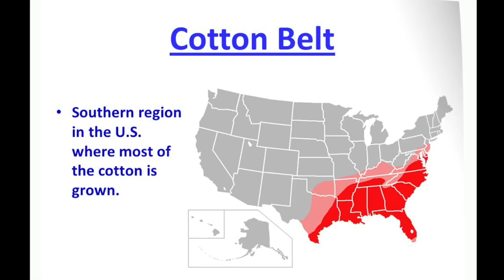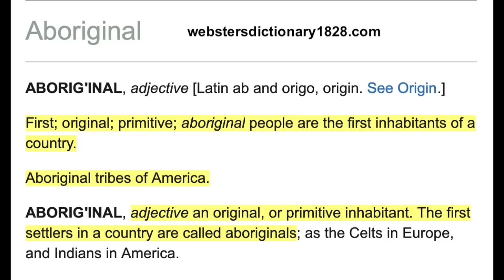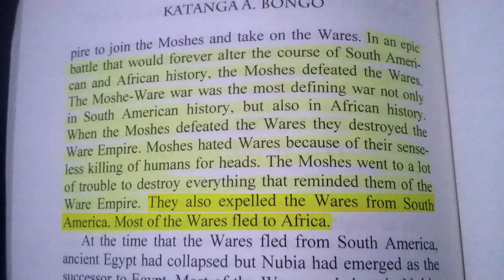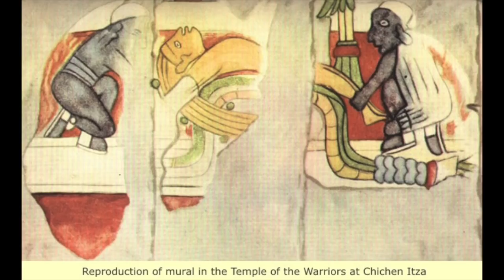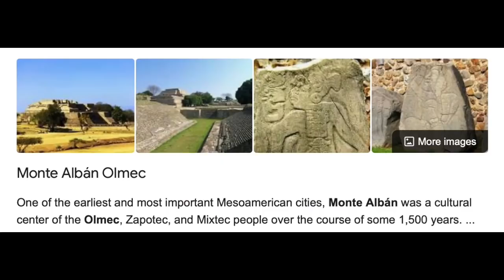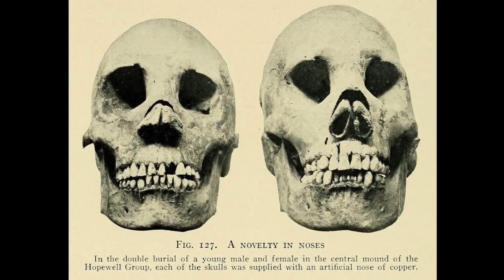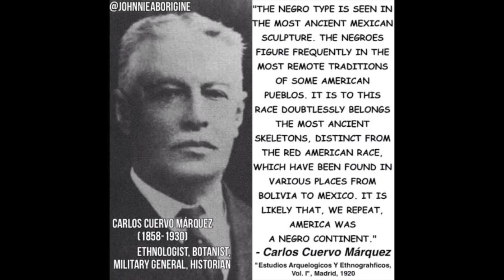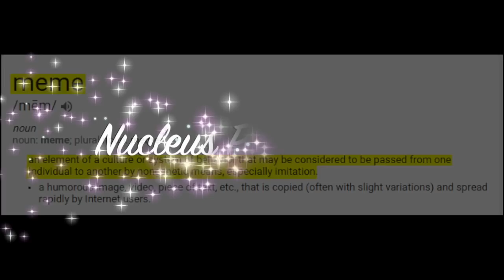Aboriginal American History Intro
This presentation will illustrate the truth about the millions of displaced and reclassified indigenous Americans who are so-called and known as misnomers and bywords are in fact the true descendants of the ancient American civilizations from Antiquity and before History. This evidence is seen in the most ancient sculptures, carvings, murals, writings and many other relics and artifacts from times immemorial until just a few centuries ago. They are the images and the depictions of and by the people themselves with the very distinctive physiognomy of dark complexions, broad noses, coarse hair in afros, braids and locs and naturally plump lips. Physical features and traits that have been historically and unequivocally classified as Negroid. I urge all to share this information for the edification of the people and especially share this knowledge with the youth.

Special Appreciation and Thanks to F. Muhaiyaddean, the Author, Creator and Source of the Mayan Reconstruction Meme used in the promotion and thumbnail for this video presentation. Check out F. Muhaiyaddean and more of his great work on his YouTube channel

If you're being Enlightened, if you're Learning and if you enjoy the Content and Production, Please Show Your Support!!!